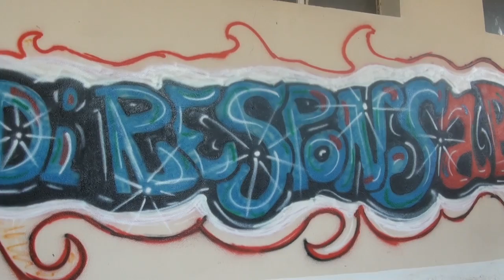Carinola (CE) - La coop Laudante raccoglie la "semina di responsabilità" (07.12.13)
- Carinola (Caserta). I soci della cooperativa "Carla Laudante" raccolgono il frutto dei loro "semi di responsabilità". Semi di girasole, piantati nei mesi scorsi nella colonia del carcere di Carinola, che saranno utilizzati, una volta trasformati in olio, ad alimentare un impianto a biomasse in provincia di Salerno. A coadiuvare la raccolta saranno anche i detenuti dell'istituto penitenziario nell'ambito dei progetti di reinserimento sociale, promossi dalla coop Laudante, di agricoltura biologica e di realizzazione di un birrificio artigianale per la produzione di birra "a chilometro zero". (07.12.13)